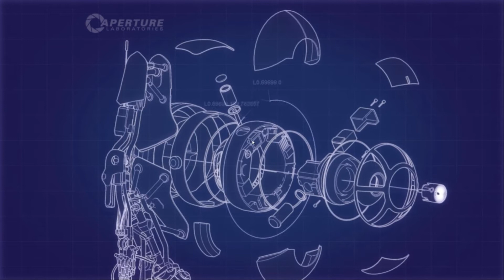Let's Play Portal 2 Coop Together #002 [Deutsch] [HD] - Übels Lustig!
Jaa hier ein Lets play von Portal 2 Coop Mit mein Kumpel Zadok